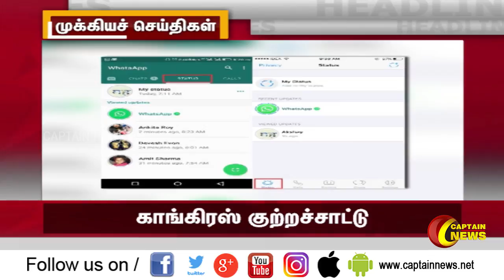01.11.2019 | காலை 9 மணி தலைப்பு செய்திகள் || அரசியல் | பொழுதுபோக்கு | தமிழகம்